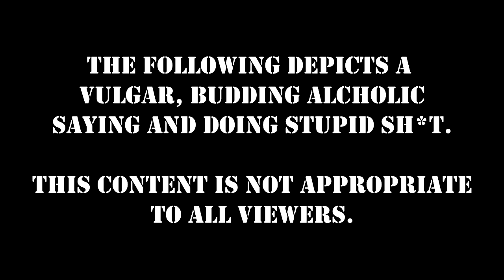Finishing the 1st World | The Chicken Grinder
Join the Stream!: Twitch.tv/regnilla_